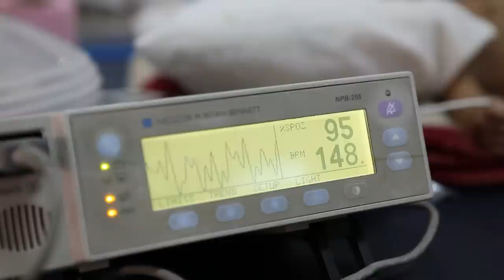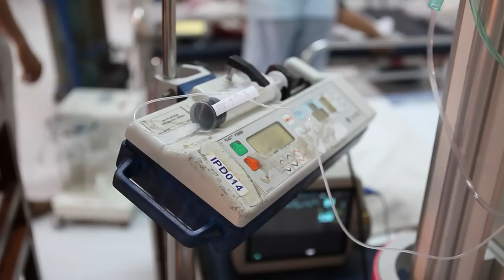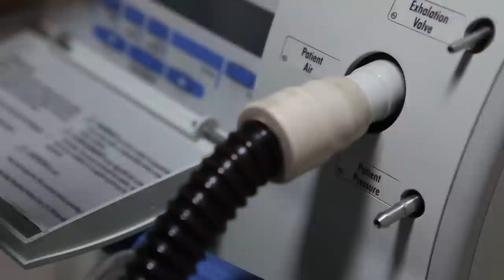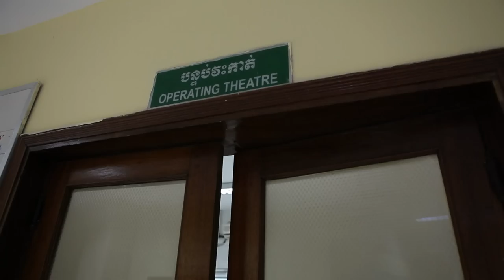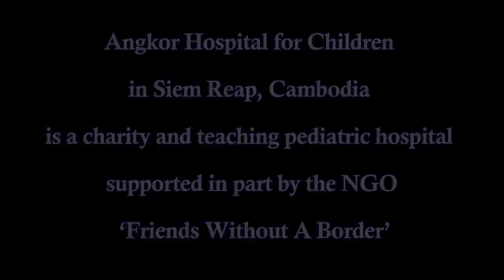Break Your Heart but dig deep (Cambodia video)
Angkor Hospital for Children is a sparkling oasis in Cambodia's medical desert.

Watch this appealing KMF-made  video to find out why.